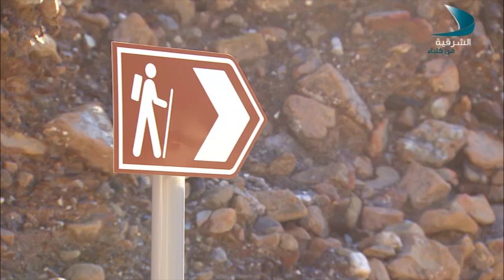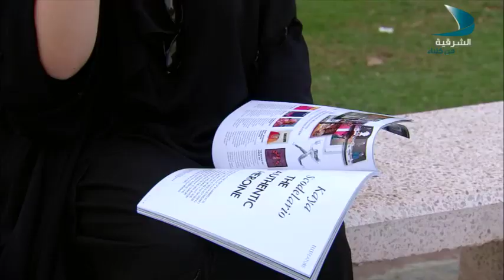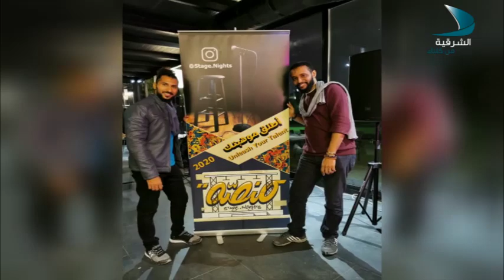صباح الشرقية ضيوف الحلقة بهاء محمود علام و إبتهال علام مؤسسين في مبادرة أمسيات منصة